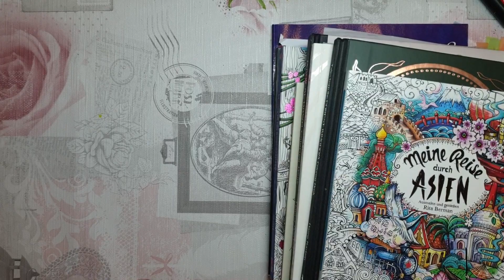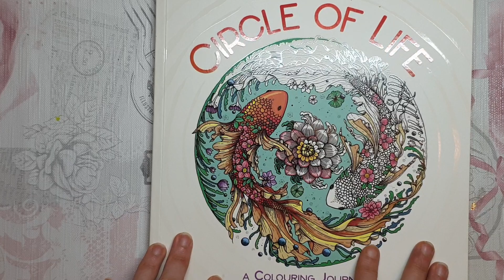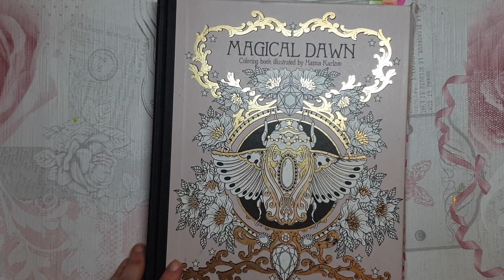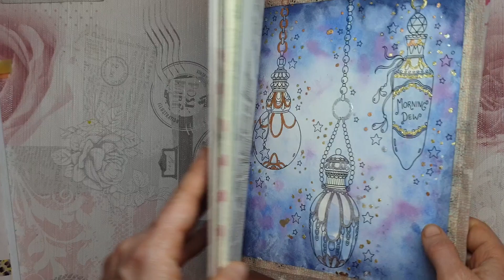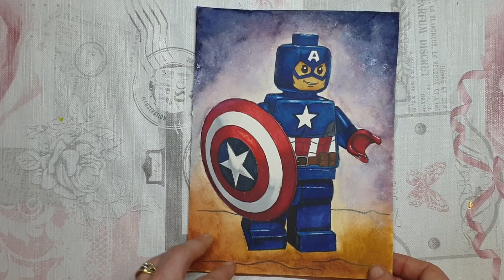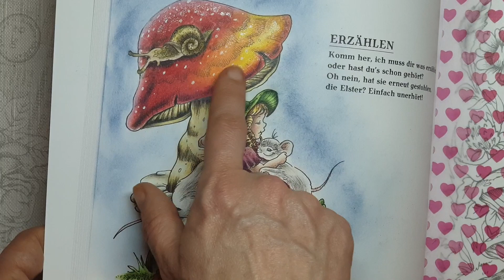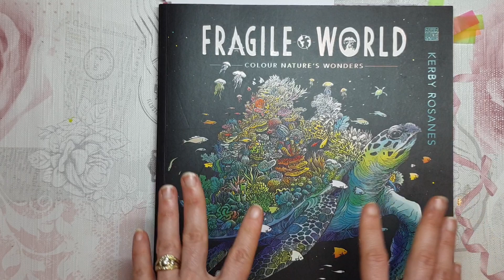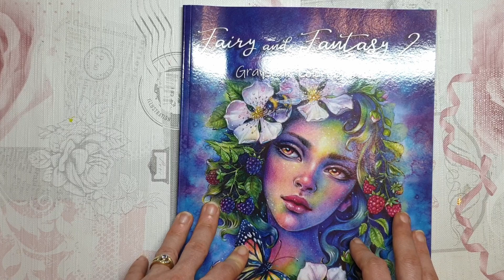March 2023 Completed Pages and WIPS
Hi everyone

Its the end of the month's wips and completed coloring pages for March 2023. I cant believe March has flown by so quickly and Easter is almost upon us. This month I completed a fair amount of coloring pages and tackled a couple more wips. I'm pleased to have completed a long standing color along series so big yay there. All in all a good coloring month. I hope you enjoy my spread of wips and finished coloring pages.

If you'd like to get an idea of what's out there in the coloring world regarding books, pencils, etc... you can look at my personal coloring wishlist on Amazon.

⚠️⚠️Kindly note this channel is not for children and specifically is an Adult Coloring Channel. If you feel my content is appropriate for your child, that is your responsibility as the parent. Therefore as the creator of the content, I am not liable for such parental responsibilities.⚠️⚠️